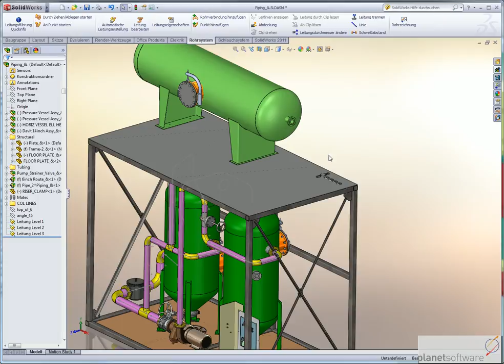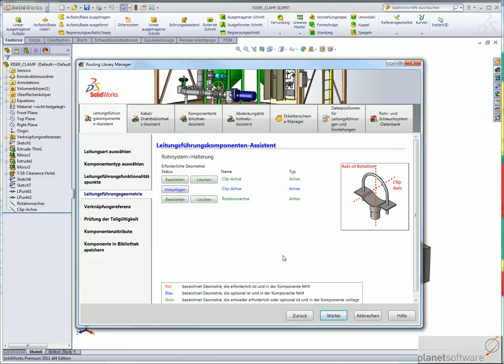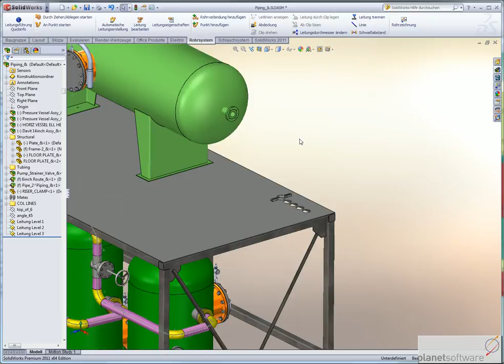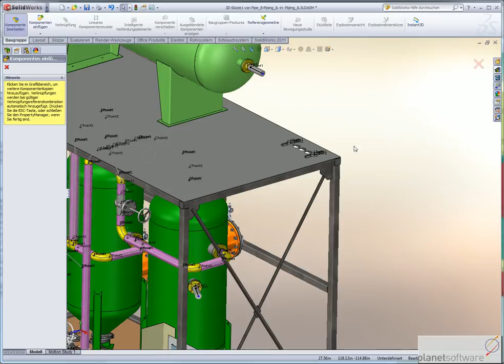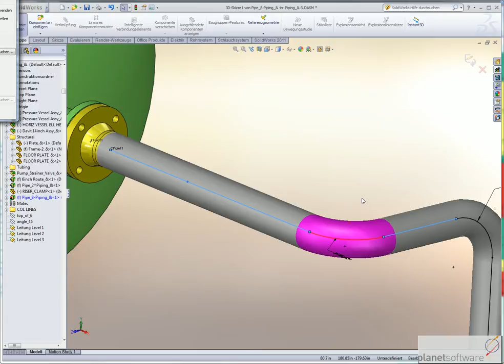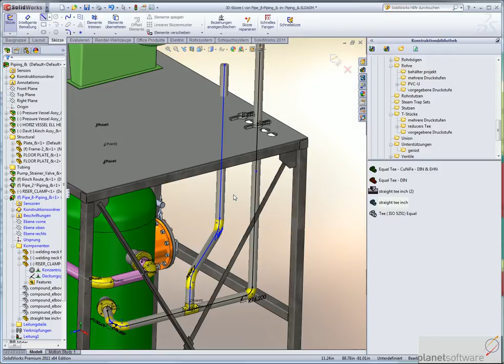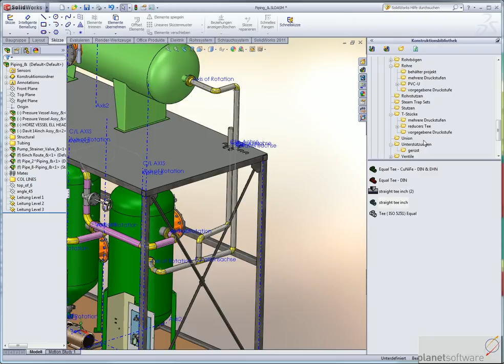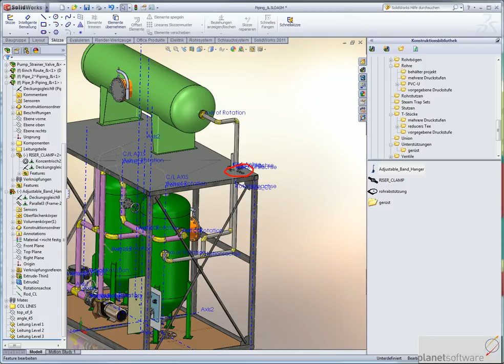Rohr-Führung/Unterstützung einfügen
Um Fragen bezüglich der Rohrleitungsführung zu beantworten habe ich ein Video erstellt, welches auf die wichtigsten Schritte beim einfügen von Leitungsführungen, Halterungen bzw. Unterstützungen hinweist. Das einfügen dieser Komponenten in die richtige Ebene ist hierbei ausschlaggebend.
Ausserdem wird darauf aufmerksam gemacht, welchen Part der Routing Library Manager bei solchen Teilen spielt.
verwendete SolidWorks Version 2011 SP1.0
HD Video mit Ton

Author: Ing. Dominik Kirschner